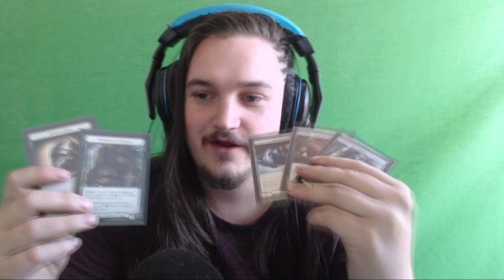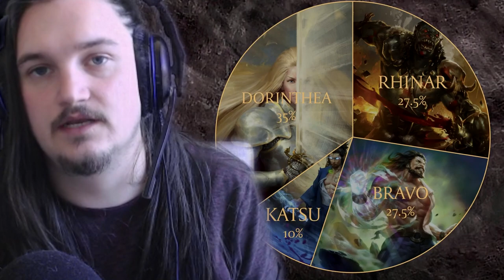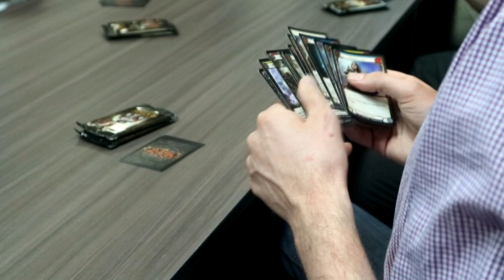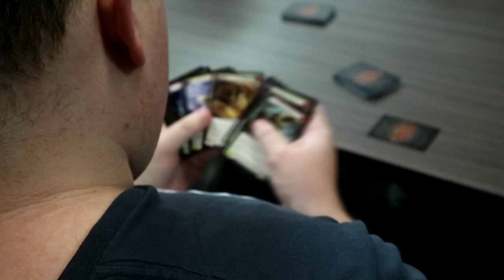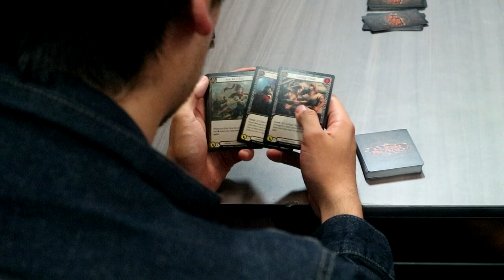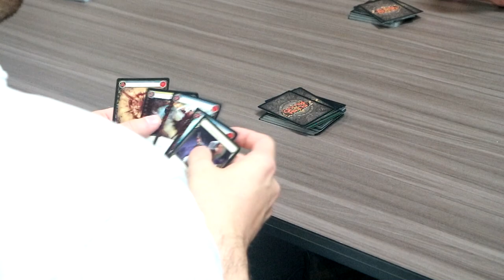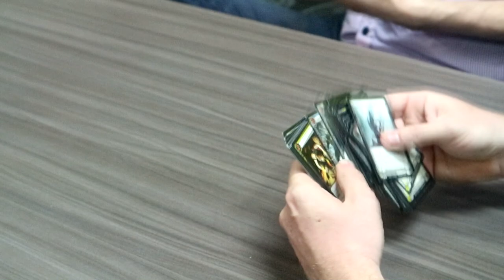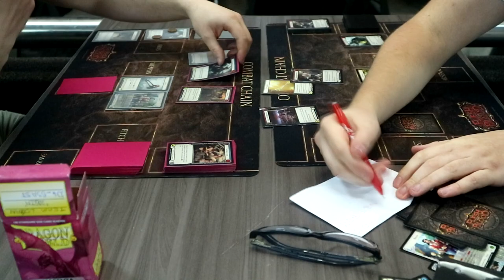[FAB] The Calling Sydney $10k Event